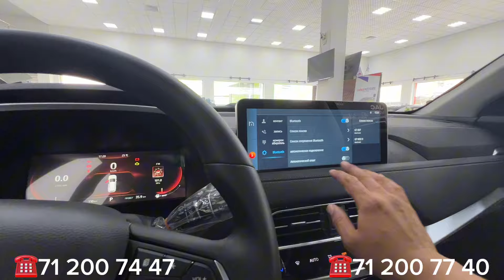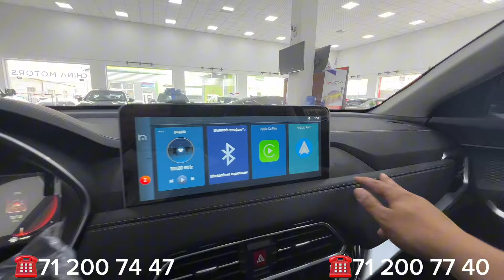YANGI MASHINA SOTUVGA CHIQDI ENDI INOMARKA MINAMIZ